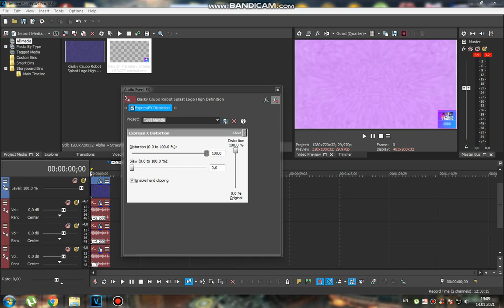How to do some "TCCVM630 Angry X"